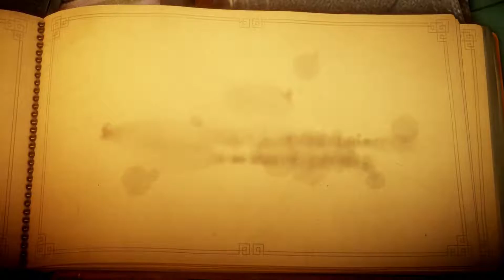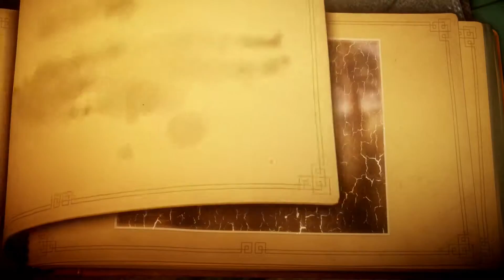Let's Play Unravel #1 - SO Süß!!!!!! [60FPS]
Let's Play von MA7LP aka Morris

Morris PC:

Case: Corsair Carbide Air 540
Kühlung: Wasserkühlung
Maineboard: Asus ROG Rampage V Extreme
Grafikkarte: MSI GTX 980Ti Gaming 6G
Prozessor: Intel i7-5820k
SSD: HyperX Savage 480GB
HDD: WD Black 4000GB 7200U/min
RAM TridentZ DDR4 32GB

(Bildschirme: 3 mal Acer XB280HK)

Tastatur: Razer Blackwidow Ultimate Stealth
Maus: Speedlink Decus
Mauspad: Razer Goliathus Control Edit.
Headset: Razer Kraken Pro
Mikrofon: Rode NT-1A
Mischpult: Behringer XENYX 1002